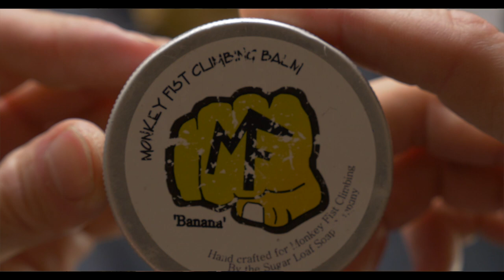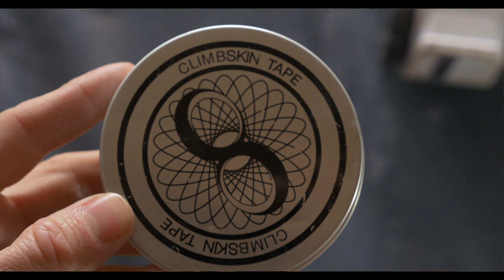Better Skin for Climbing - Tips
Skin is without a doubt one of our most valuable resources as climbers. It attaches us to the rock, and usually dictates how long and how hard we're able to climb.

Putting thought and effort into keeping our skin good is very important, and can often be the difference between not only sending and not sending, but the difference between a horrible trip and an amazing one.

These are some of the things that work for me and that I've learnt. But everyone is different and so I stress it's worth trying things out for yourself and finding what works for you.